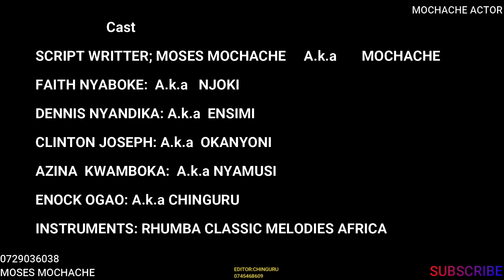Mochache new wife ep 4 Okanyoni amefungia NJOKI Kwa nyumba.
Hot comedy story line ever day keep in touch with us.